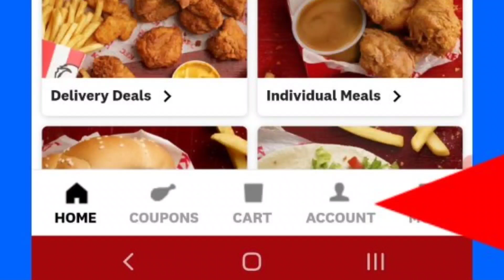How to Delete KFC New Zealand Account Delete Permanently on Mobile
how to delete kfc new zealand app account permanently delete on android mobile fix remove kfc deleted and close new updates

MNtechwork